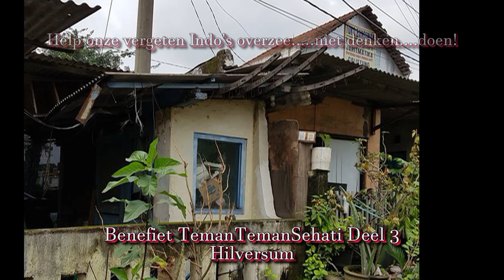Benefiet TT Sehati deel 3: Rock & Roll Jamsession Hilversum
Piet Danse, Michiel tenHagen, Arie Mosies, Ben Peea,Theo Souisay
ArmandoVideo2018-9